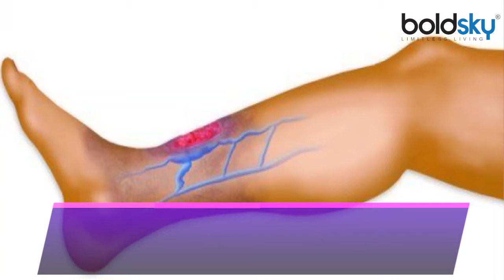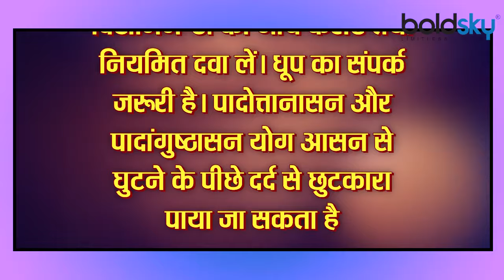घुटने के पीछे दर्द क्यों होता है | घुटने के पीछे दर्द का कारण | Ghutne Ke Piche Dard Kyu Hota Hai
The structure of the human body is such that if any small part of the body is damaged then the problem increases. But if the pain is more then life becomes difficult. Exactly one such pain also occurs in the knees. Often this problem was seen in the elderly, but now this problem is being seen in the youth also. Today there are a large number of young people who have knee problems and despite all their efforts, they are not getting relief from knee pain. Pain behind the knees, also known as hamstrings, remains a major problem today. Knee pain occurs due to many reasons. When there is pressure or strain in the muscles of the knees, then this pain starts. Sometimes the ankles get filled with water, due to which swelling comes, then this pain arises.

मानव के शरीर की संरचना ऐसी है कि अगर शरीर का कोई छोटा भाग भी खराब हो तो परेशानी बढ़ जाती है । लेकिन अगर पीड़ा अधिक हो तो फिर जीना मुहाल हो जाता है । बिल्कुल ऐसा ही एक दर्द घुटनों का भी होता है । अक्सर यह दिक्कत बूढ़े-बुज़ुर्गों में देखी जाती थी, परंतु अब यह परेशानी नौजवानों में भी देखी जा रही है । आज भारी संख्या में ऐसे नौजवान हैं जिन्हें घुटनों में दिक्कत है और तमाम कोशिशों के बावजूद उन्हें घुटने की पीड़ा से आराम नहीं मिल रहा है । घुटनों के पीछे दर्द जिसे हैमस्ट्रिंग भी कहते हैं, आज एक बड़ी समस्या बनी हुई है । घुटने के पीछे का दर्द कईं कारणों से होता है । जब घुटनों की मांसपेशियों में दवाब या खिंचाव आ जाता है, तब यह दर्द शुरु होता है । कभी-कभी टखनों में पानी भर जाता है, जिससे सूजन आ जाती है, तब यह दर्द पैदा हो जाता है ।